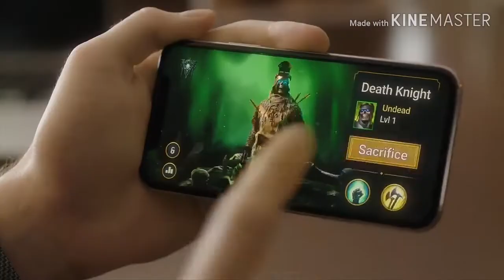AHHHHH DEATH KNIGHT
Video from SGTOBIE1